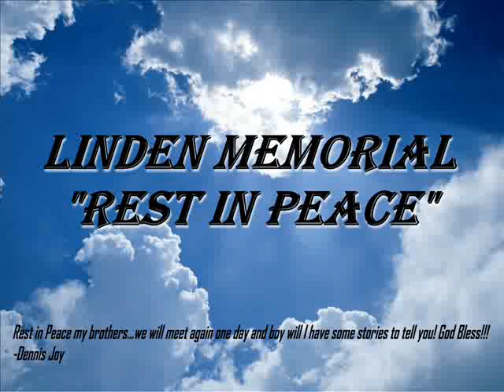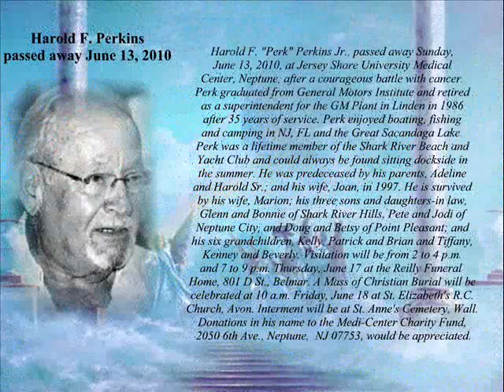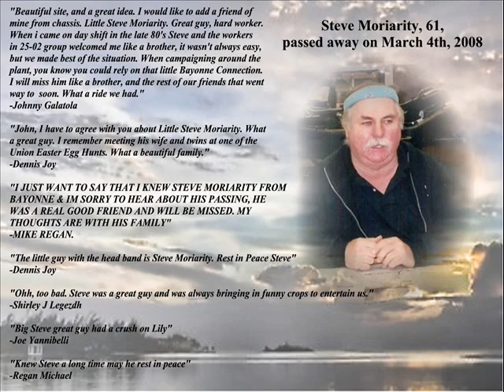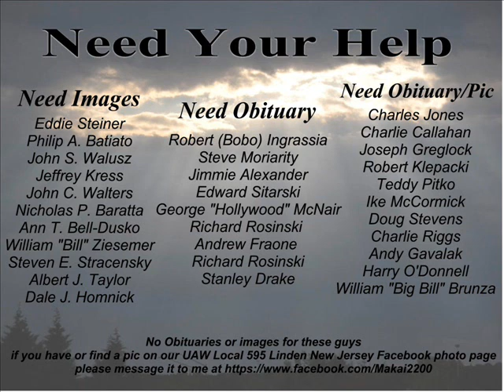Linden Memorial Slideshow (rev 2)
Slideshow of all our General Motors Linden brothers and sisters that have passed on.